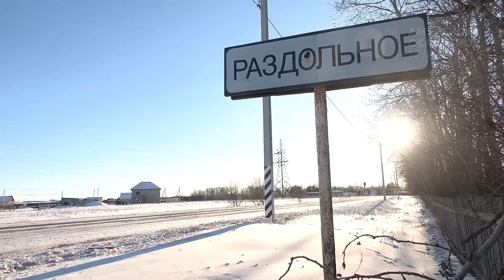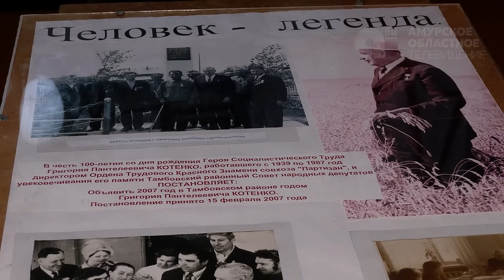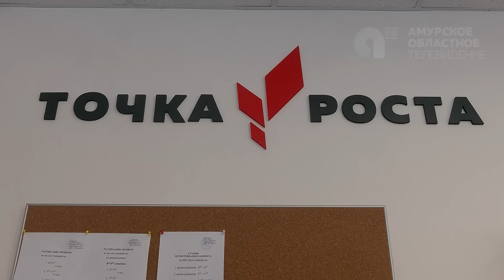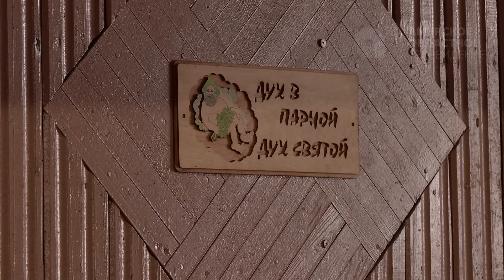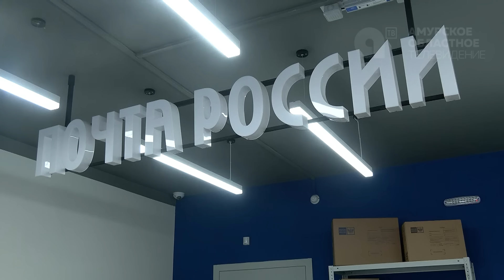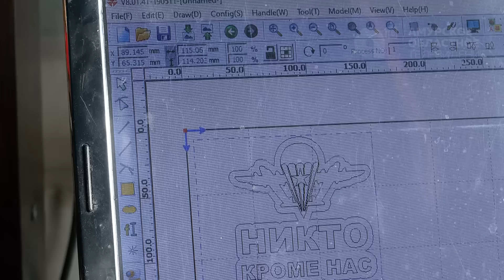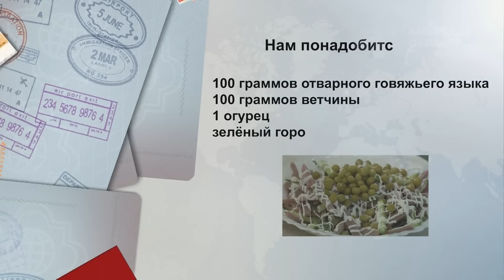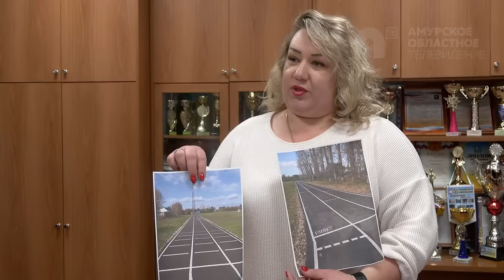Программа "Два шага по карте". Раздольное